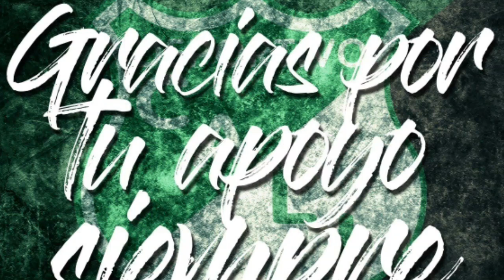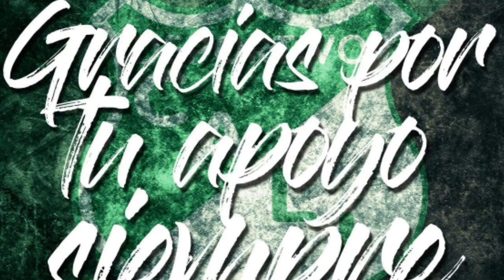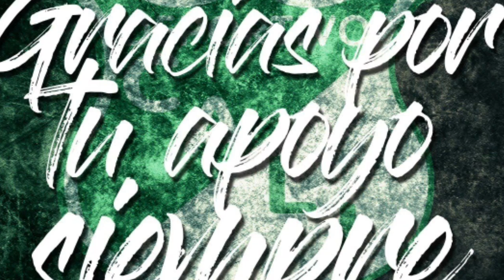DEPORTIVO CALI, ESTO TIENE QUE CAMBIAR, SI SOS HINCHA DEL CALI TENES QUE VER ESTE VIDEO.